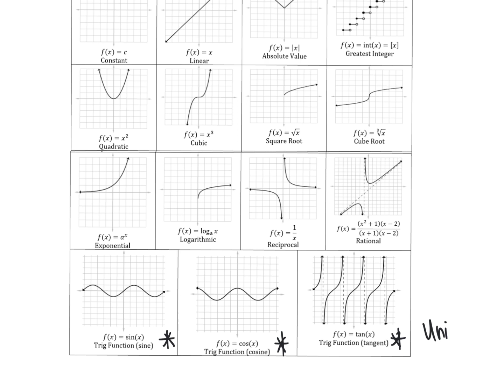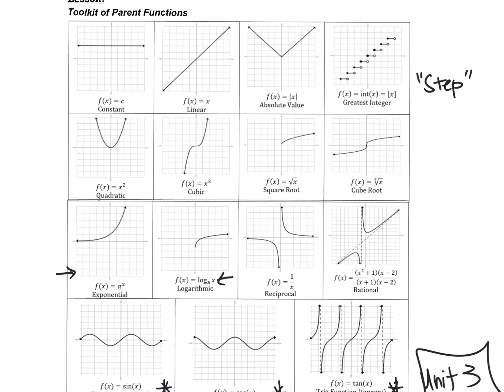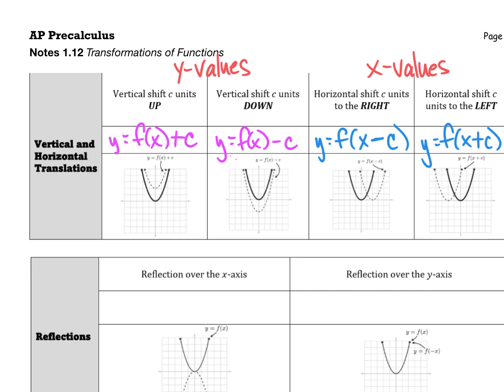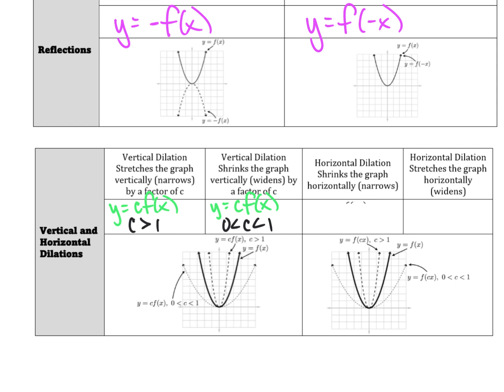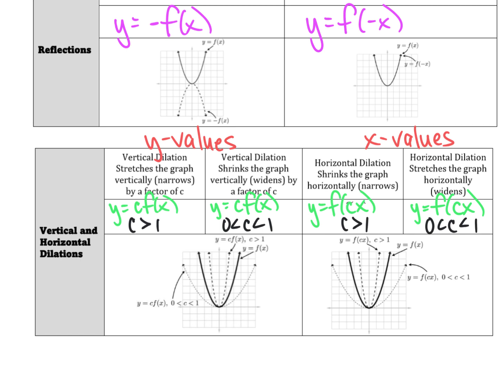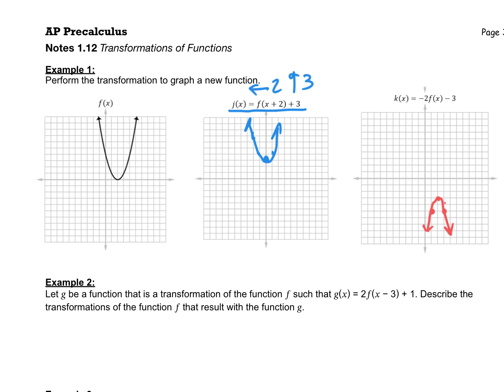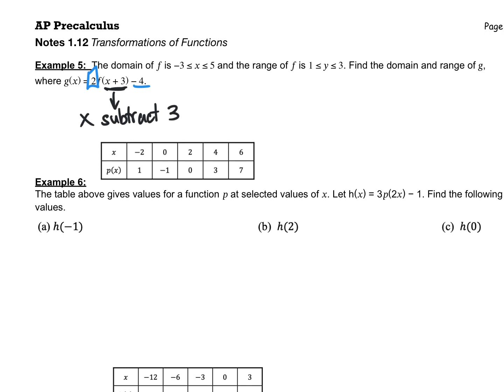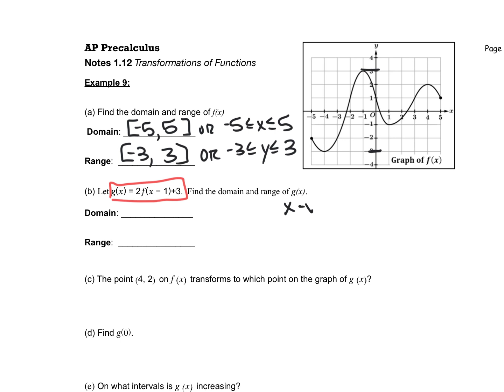PC Lesson Video 1.12